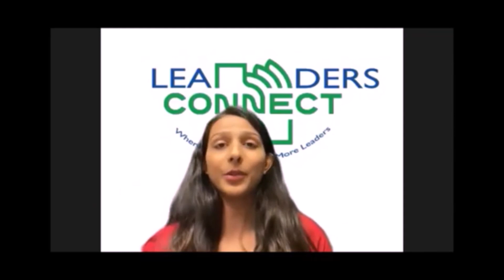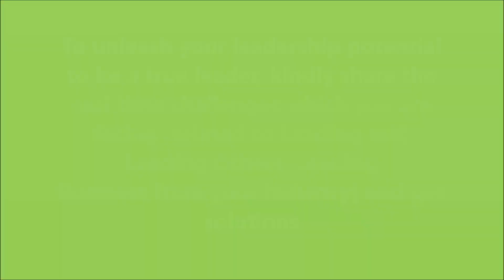“Creating an Innovative Culture” by Ms. Shalaka Verma With Mr. Prakash Sharma - Chapter-5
“Creating an Innovative Culture” by Ms. Shalaka Verma, Director - Customer Success, Modern Work, Microsoft Pvt Ltd. With Mr. Prakash Sharma - LC 42 - Chapter-5